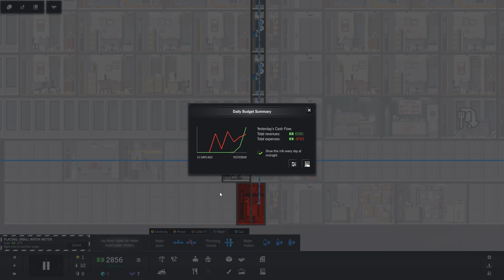Project Highrise | Scenario: This is Depressing | Let's Play | Ep 1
It's the Great Depression and times are tough!  Can we manage to build a successful tower where renters are scarce, even though building materials and utilities are relatively cheap?

Project Highrise is a skyscraper construction and management sim.